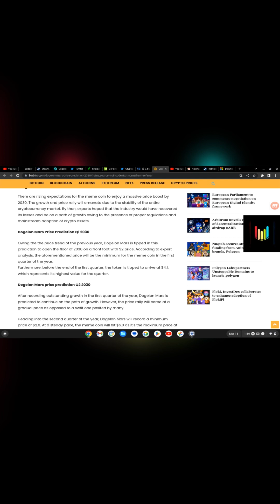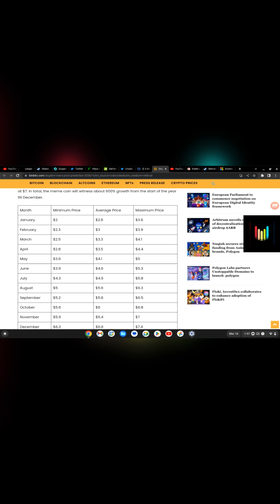DOGELON MARS UPDATE CRYPTOCOM HAS THE NEW DOGE?MISSION TO MARS I BELIEVE THE DREAM!?